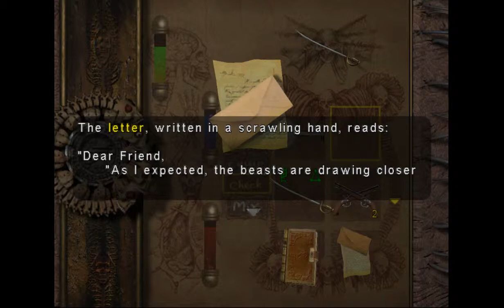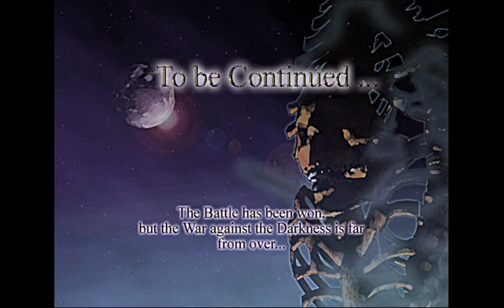Fredde spelar Eternal Darkness - Del 5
Jag är inte galen. Det är alla andra som är galna! NI SKA FÅ SE! NI SKA SE ATT JAG HADE RÄTT ERA JÄ